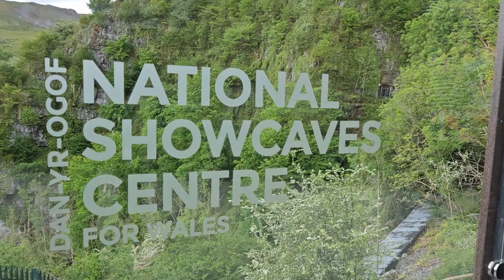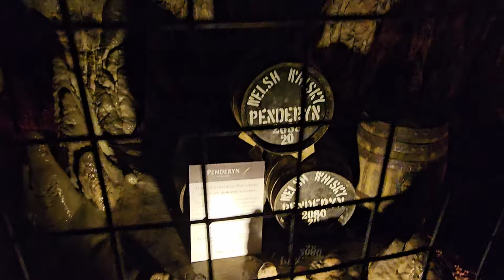Amazing Day Out At National Showcaves Of Wales: Dinosaurs, Caves, Stone Circle & Farm Park!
New full time vanlifers Stuart and Andrew continue their UK tour in Wales at this wonderful location for a day out with the family. Three caves, dinosaur park, stone circle, farm and Shire horses!

Doctor Who filming location for The Pirate Planet & The Power of the Doctor.
Check back for our forthcoming video with details.

00:00 Arrival
00:50 Dan-Yr-Ogof cave
03:30 Dinosaurs
05:40 Cathedral Cave
07:30 Bone Cave
09:00 Stone circle & farm